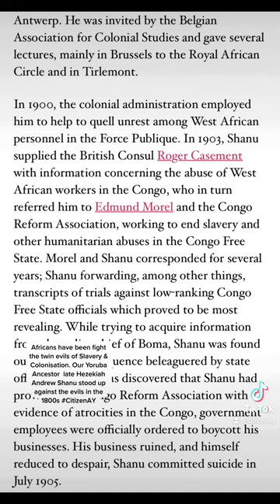Our ancestor, late Herzekiah Andrew Shanu stood up against these evils even in the 1800s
Africans have been fighting
the twin evils of Slavery &
Colonisation. Our Yoruba
Ancestor late Hezekiah
Andrew Shanu stood up
against these evils even  in the
1800s